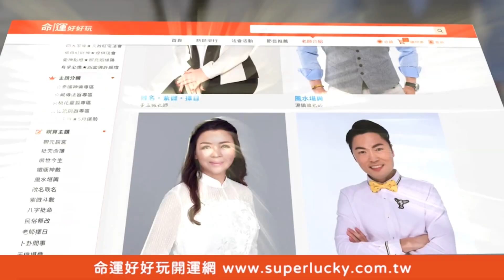【精華版】台灣女人的悲哀！老公真實性格曝光受夠離婚！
大男人主義連出國都不放過？老夫老妻出國五天差點離婚！媽媽想看看走走爸爸不想走竟爆發口角？
▶苦苓保證絕不變心現任老婆？
⭐李艷秋挨吿爆出驚人家醜？
▶33歲拚第六胎不避孕真相！
▶王崇禮打臉命理師揪出驚人真相！